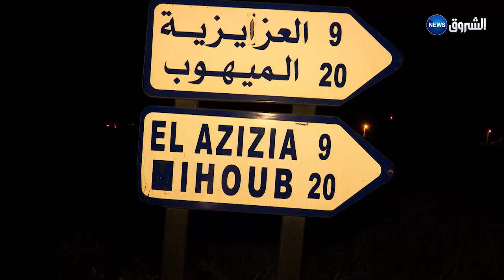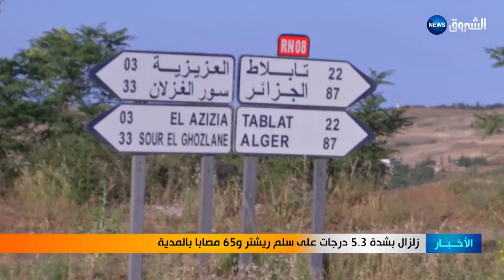Séisme d'El Mihoub dans la wilaya de Médéa ... 65 blessés et des Degas matériels important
Texte Hamza Bekkai
Couverture Khalil Benazout
Cameraman Kamel Bendaas